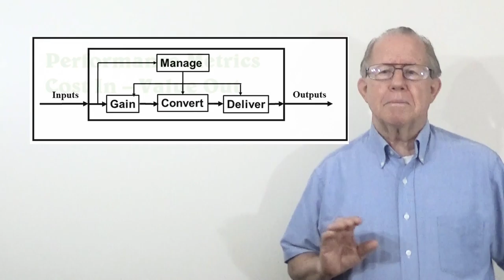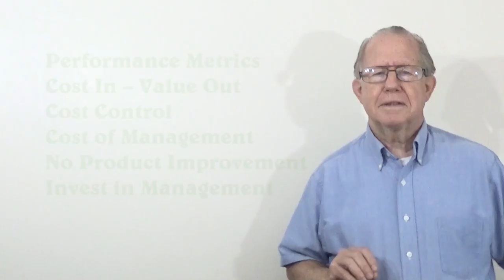unizor.com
Unizor - Power 4 You - Structuring Management #13

Where the last session focused on the performance of management, this adds a new focus on how management can be structured to enhance organization-level performance. It continues our focus on the application of performance to the larger organization, with promise of increasing profitable operations.

This addresses the structure of teaming within the performance workgroup as a model for the structural teaming within the organization. Where the work group uses a material handler, the larger organization uses a supply group.

We will be looking at the ability to structure the larger organization so that the benefits of teaming, as we experience in the workgroup, become available through teaming management-support groups with the performance organization elements that they support.